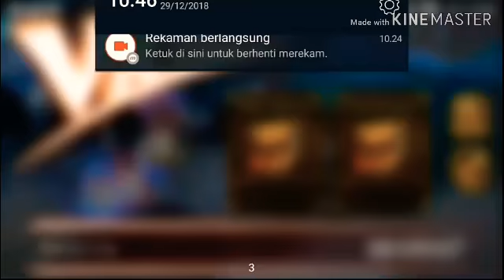Seven Knights - Raid floor 27